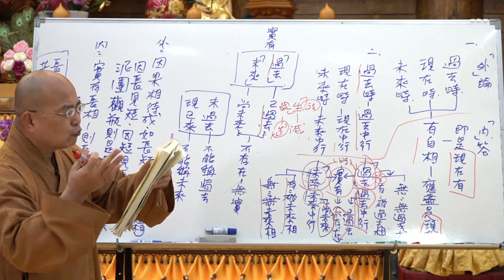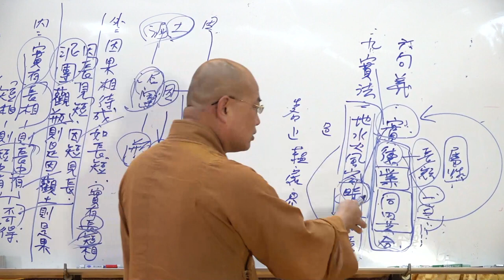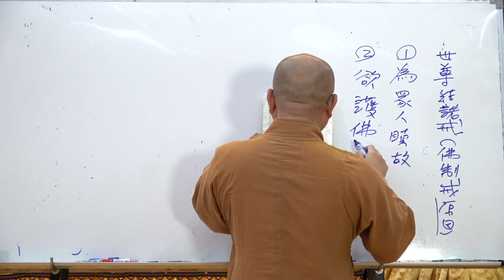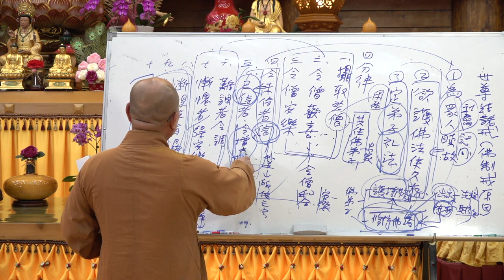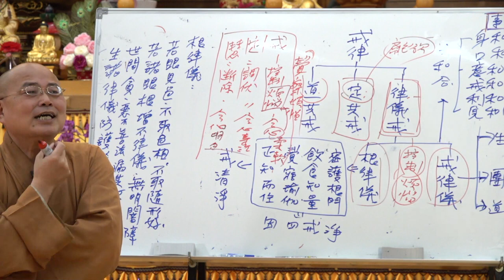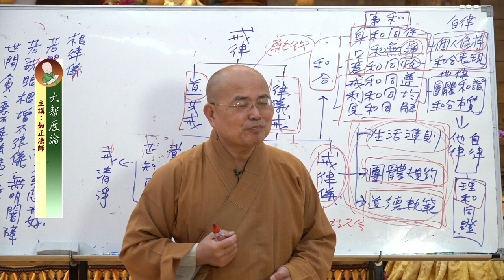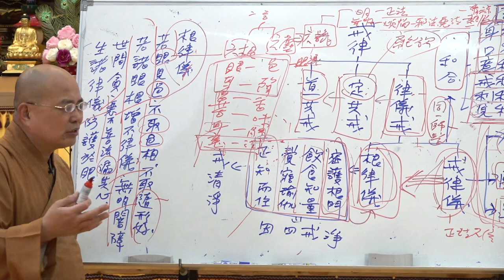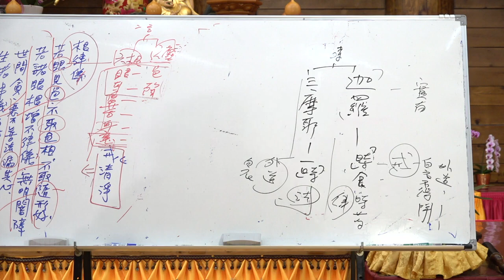大智度論第085集&第086集~如正法師